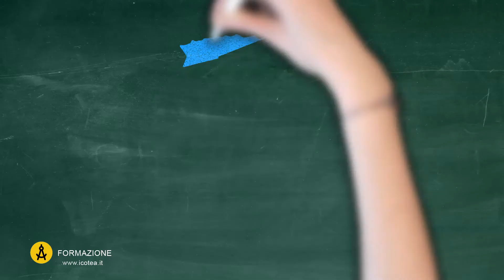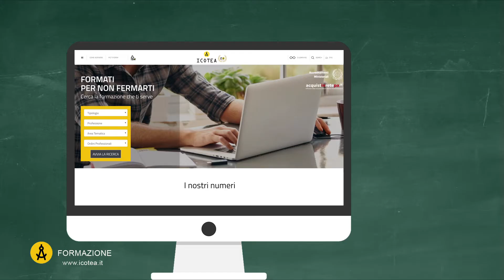CORSO SINGOLO: Teoria e Filosofia dei Linguaggi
Il corso singolo di Teoria e Filosofia dei Linguaggi (M-FIL/05) permette di ottenere 8 CFU nel settore scientifico disciplinare M-FIL/05 per recuperare debiti formativi e accedere a concorsi pubblici.

Il corso ha un monte ore 200 e una durata di 50 giorni. La formazione si svolge in elearning sulla nostra piattaforma attiva 24 ore su 24 e 7 giorni su 7.

Per ulteriori informazioni:
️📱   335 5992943